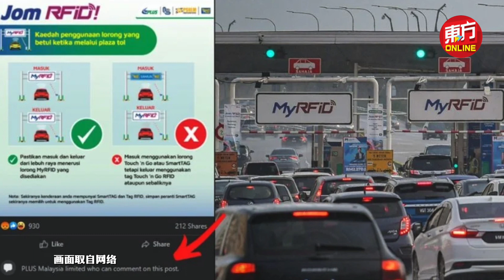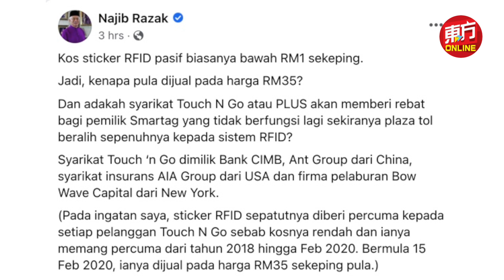东方快讯Live 2022-01-18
🇲🇾【国内焦点】政府料明日公布农历新年SOP
🇲🇾【国内焦点】RFID出状况引堵塞惹民怨　南北大道公司二度关闭留言区
🇲🇾【国内焦点】大道公司承认RFID瑕疵　增派员工确保交通顺畅
🇲🇾【国内焦点】RFID贴纸成本低于一令吉　纳吉：为何卖给人民RM35？
🇲🇾【国内焦点】阿占巴基拒绝国会传召　遴委会成员抨先例或让人效仿
🇲🇾【国内焦点】不满大宝森节SOP　人资部长：削弱印裔社群对政府信任
🦠【新冠肺炎】大马新增3245确诊
🌍【全球透视】以色列研究：打第4针仍不足预防Omicron
🌍【全球透视】“三合一”加强剂　莫德纳：明年秋天可望推出
🌍【全球透视】阿富汗西部规模5.3级地震　至少26死数百房屋毁